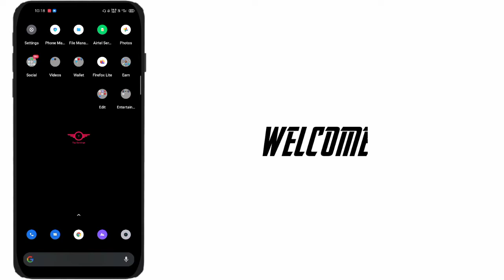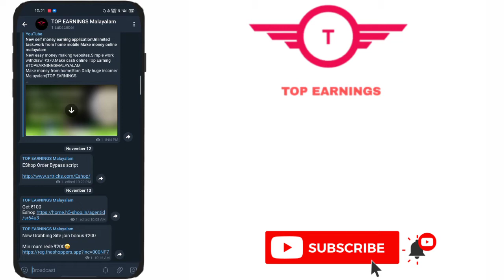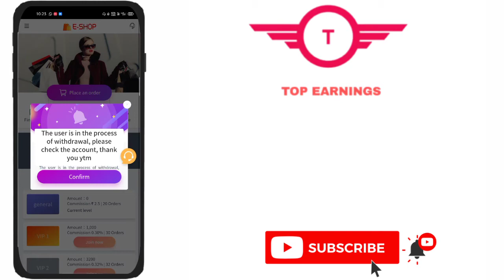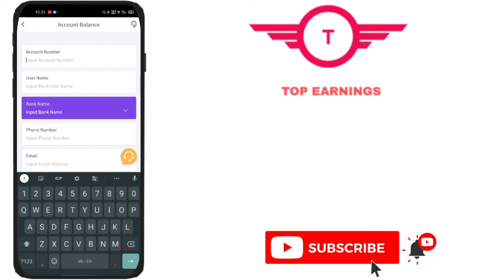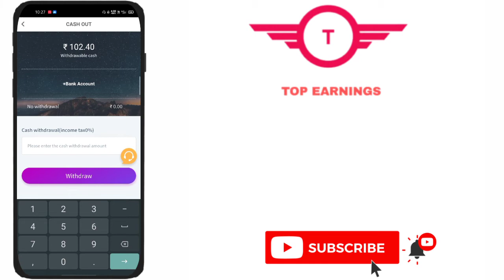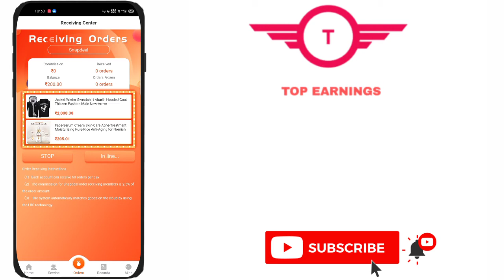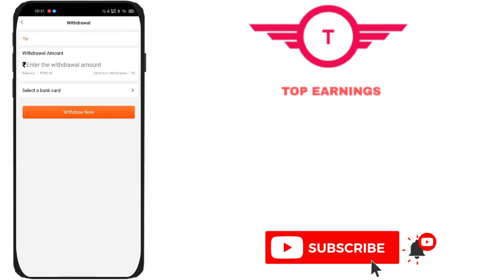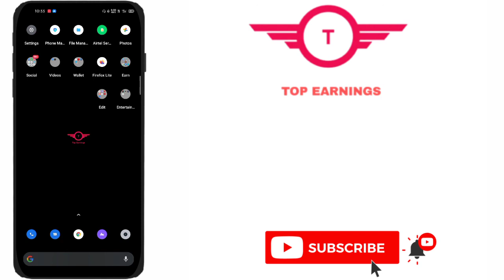New signup Bonus withdraw website launched||Make money online Malayalam|| script bypass trick Topern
Sorry, This Offer Has Expired 🥺 Check Out the New Offers Below 🤑👇💰

✅എനിക്ക് എല്ലാ ദിവസവും ₹2500🤑 തരുന്ന ആപ് ,ഒരുപാട് പേർക്ക് കിട്ടി,നിങ്ങൾക്കും കിട്ടും✅

എനിക്ക് 3 ലക്ഷത്തിൽ കൂടുതൽ പണം കിട്ടിയ ഒരു secret വഴി,നിങ്ങൾക്കും കിട്ടും കണ്ട് നോക്കൂ

part-timejobs
copy past jobs
online job malayalam without investments

online jobs in malayalam
job vaccencies
©NOTE: All content  used is copyright to MT Easy Money.use or commercial display or  Editing of the content without proper Authorization is not Allowed✓  ©NOTE:Some Images,Musics,Vedios,,Graphics, are shown in this vedio be Copyrighted to respected owners,not mine✓  DISCLAIMER: Thia Channel DOES NOT  Promote or encourage Any illegal activities,All contents provided by This Channel is meant  for EDUCATIONAL PURPOSE  only✓